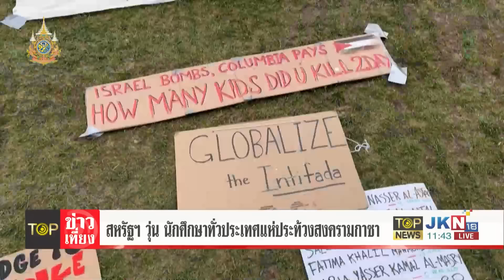"อิสราเอล" ถล่ม "กาซา" ไม่พัก งัดอาวุธหนักทำลายโครงสร้างพื้นฐาน "กลุ่มฮามาส" | TOPNEWSTV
"อิสราเอล" ถล่ม "กาซา" ไม่พัก งัดอาวุธหนักทำลายโครงสร้างพื้นฐาน "กลุ่มฮามาส"